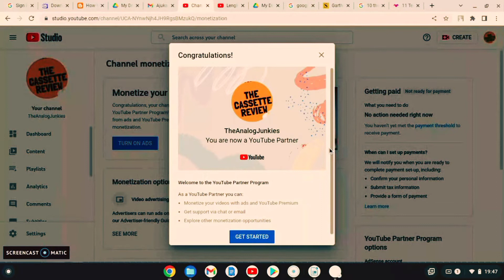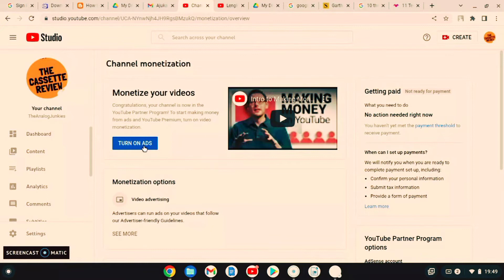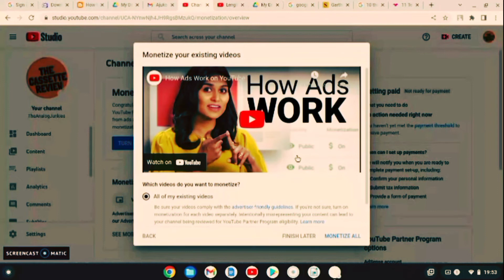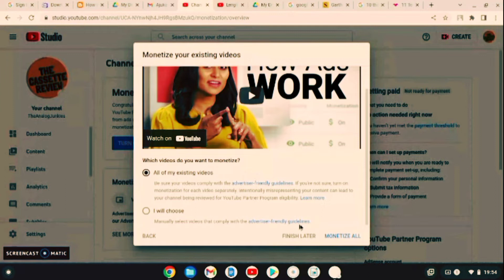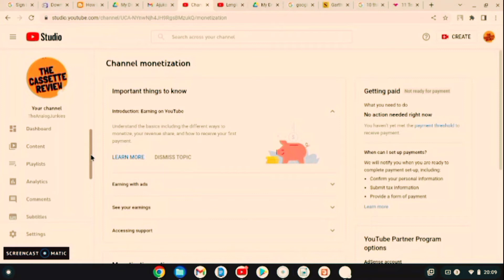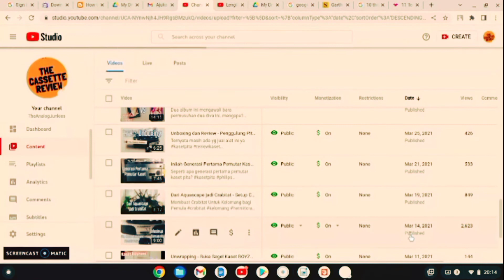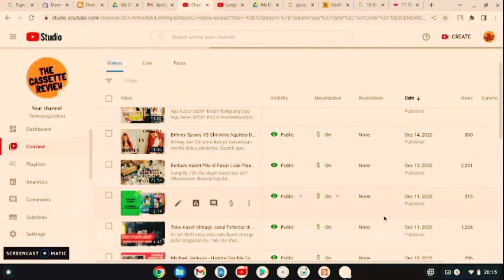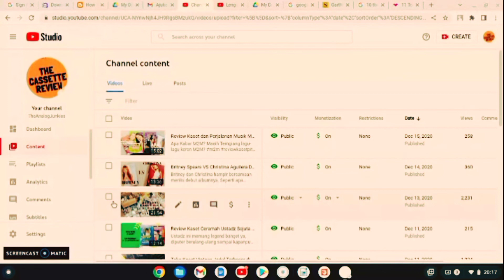Berapa Lama Proses Peninjauan Monetisasi? Apa Yang Harus Dilakukan Setelah Disetujui?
Channel TheAnalogJunkies telah selesai di tinjau dan resmi masuk YouTube Partner Program. Apa yang harus dilakukan setelahnya?